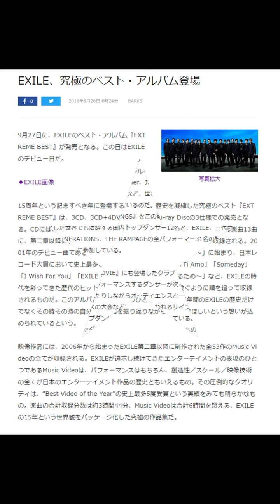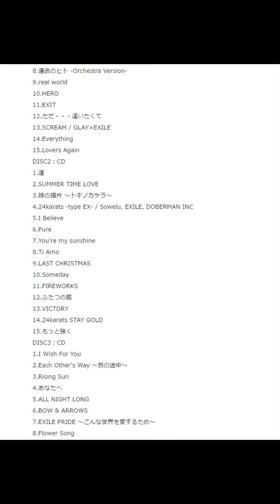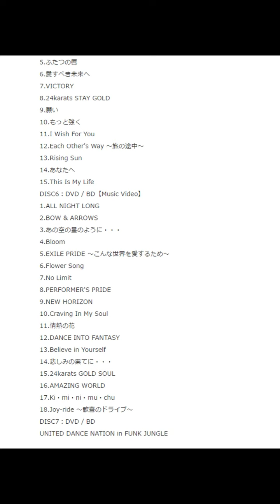EXILE、究極のベスト・アルバム登場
9月27日に、EXILEのベスト・アルバム『EXTREME BEST』が発売となる。この日はEXILEのデビュー日だ。
15周年という記念すべき年に登場する、今までの歴史を凝縮した究極のベスト『EXTREME BEST』は、3CD、3CD+4DVD、3CD+4Blu-ray Discの3仕様での発売となる。CDには、第二章以降に再レコーディングを行った第一章時代のシングル楽曲13曲に、第二章以降にリリースした全シングル楽曲32曲を加えた全45曲が収録される。2001年のデビュー曲である「Your eyes only ～曖昧なぼくの輪郭～」に始まり、日本レコード大賞において史上最多となる4度の大賞を受賞した「Ti Amo」「Someday」「I Wish For You」「EXILE PRIDE ～こんな世界を愛するため～」など、EXILEの時代を彩ってきた歴代のヒット・シングルがEXILEの歴史を繋ぐように順を追って収録されるものだ。このアルバムを聴くひとりひとりが、この15年間のEXILEの歴史だけでなくその時その時の自分の想い出を振り返りながら楽しんでほしいという想いが込められているという。